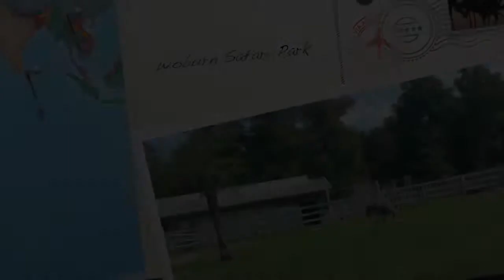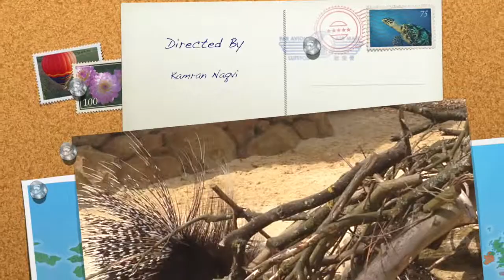Woburn Safari Park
This video is about Woburn Safari Park